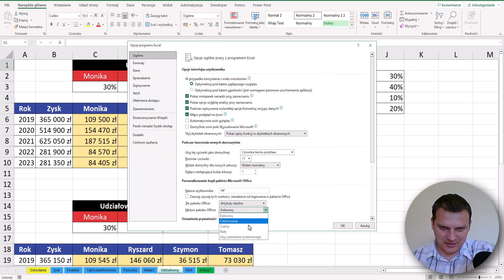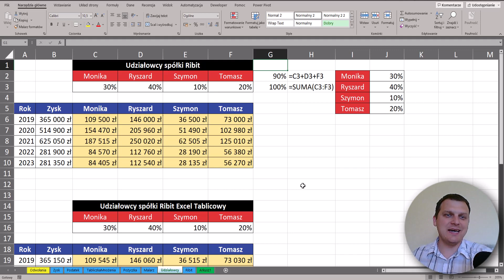Excel - Jak zmienić kolor menu Excela | Kurs Excel SuperHero 1.9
W tym tutorialu o Excelu zobaczysz jak możesz zmienić kolor menu Excela, czyli jak zmienić kolor kart na wstążce, żeby oczy Ci się mniej męczyły podczas pracy na komputerze | Kurs Excel SuperHero odcinek 1.9

Użyta formuła:
brak

---⏱️Znaczniki czasu⏱️---
00:00 | Wprowadzenie
00:08 | Jak zmienić kolor wstążki